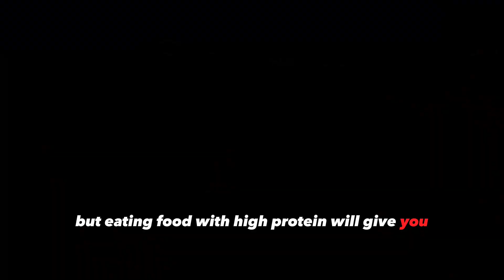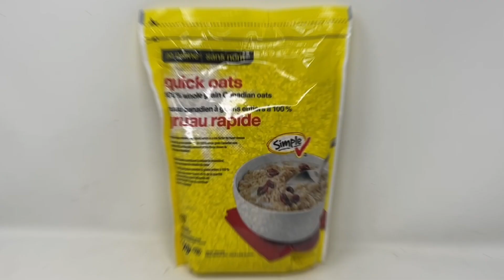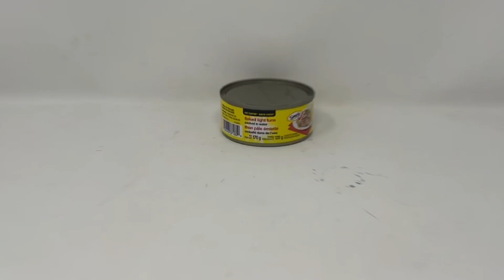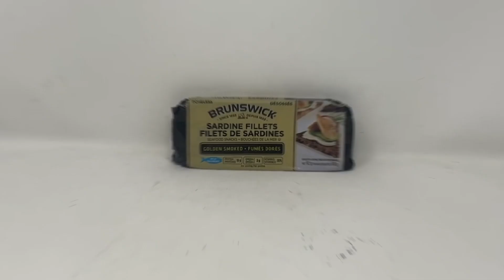10 High Protein Prepper Foods To Stockpile Now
10 High Protein Prepping Foods To Stockpile Now - Prepper pantry.

Gas Masks / Respirators ( I recommend the ST-100x )

Amazing Deals On Self Defence Gear ( Batons, Tasers, Pepper Spray, Handcuffs ) + Home Security Cameras, Motion Detectors, Spy Camera's, GPS Trackers.

JASE - Stockpile Antibiotics Before The Collapse

Online Tactical Training Courses by Special Forces: Active Threat, CQB, Infantry Combat, Home Defense Courses

Imalent High Powered Flashlights ( EDC flashlights and they also carry the worlds strongest flashlight )

Free Info Call On Gold and Silver For Prepping

E.M.P. Shield For Home and Vehicle

Titan Survival Paracord + Survival Bracelets